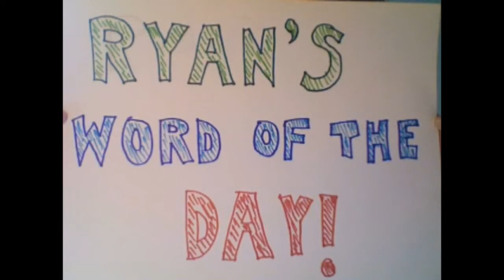Of People and Blogs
People who blog are magnanimous.

Thanks for the Word of the Day, Natalie!